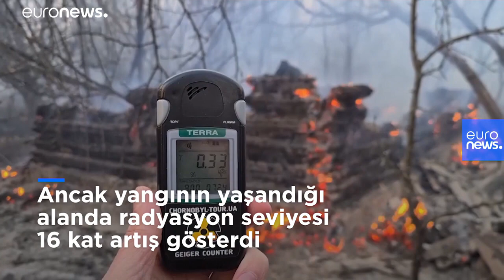Ukrayna'da Çernobil bölgesine yaklaşan yangınlara ilişkin 'radyasyon riski yok' uyarısı yapıldı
Ukrayna'da geçen hafta çıkan ve Çernobil nükleer faciasının yaşandığı bölgeye hızla yaklaşan orman yangınlarını durdurmaya yönelik çalışmalar sürüyor.…